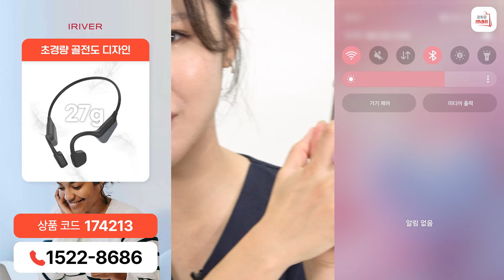[128회 홈쇼핑] 아이리버 IBC-B10 골전도 블루투스 이어폰, 27g 초경량 타입, 핸즈 프리 마이크 탑재, 대용량 베터리,문의 1522-8686